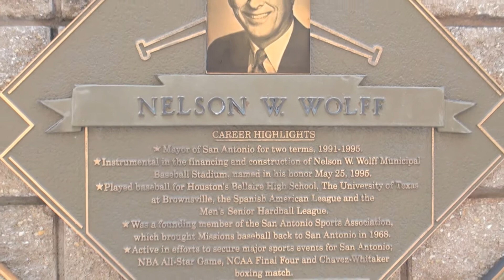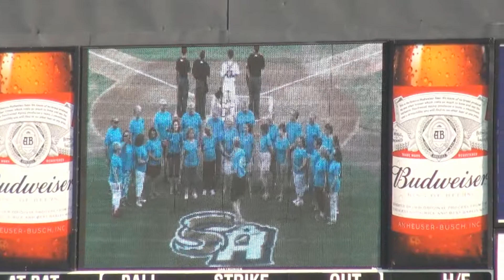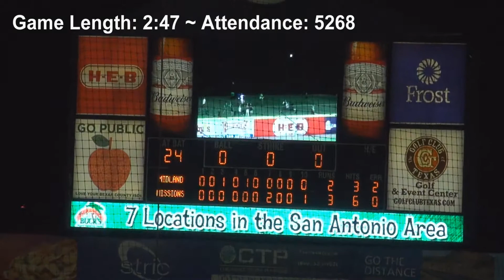St. Francis Choir's Nat'l Anthem @ Missions Game (2016 ed.)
Full 1080i HD version of the Saint Francis of Assisi Catholic Church (San Antonio, TX) Choir's performance of the U.S. National Anthem before more than 5K Texas League fans for the San Antonio Missions' (San Diego Padre's AA affiliate) extra innings walk-off homer victory over the Midland RockHounds (Oakland A's AA affiliate) at the Alamo City's Nelson W. Wolff Municipal Stadium on Saturday the 22nd of July, 2016 @ 1906.
Includes the seventh inning stretch/Take Me Out to the Ballgame plus the cross field adult tricycle race (both with St. Francis parishoners) as well as a few seconds of game clips.

Nelson Wolff Municipal Stadium {AKA ''The Wolff''}:
Left Field - 310 ft  | Center Field - 402 ft  | Right Field - 340 ft
Opened on April 18, 1994 @ 5757 W US Highway 90, San Antonio, TX 78227
Missions GameDay Parking Costs $5 on Wednesday thru Monday and $2 on Tuesdays

HomeTeam Starter: Tim Berry, LHP - Don't be fooled by the fact that Berry was a 50th round pick in 2009.  That's not an indictment on his talent, and the Orioles showed that by giving him $125,000, roughly 8-12th round money. Berry doesn't have overpowering stuff, but he does throw a ton of strikes with three pitches, giving him a chance to compete as a starter.  His numbers have fluctuated, but his FIP over the years has indicated that he's been roughly the same pitcher throughout most of his career, having never varied higher than 4.53 or lower than 3.41 in any of his significant stints.  He doesn't strike out a ton of batters so he's more vulnerable to balls in play than a lot of starters, but he strikes out enough to keep hitters honest.  He profiles as a back-end starter or long-man out of the pen.
Sometimes all that is needed to right the ship is a fresh start. Tim Berry got one of those in 2016 when the Miami Marlins claimed the 24-year-old left-hander off waivers from the Baltimore Orioles. Berry was ranked No. 18 in their system prior to the move. The California native struggled in 2015, going 2-7 with a career-high 7.32 ERA in 23 games for Double-A Bowie. His season ended Aug. 4 after suffering a left knee sprain.
"I'm very excited for this opportunity with the Miami Marlins," Berry said of his move. "I plan to go in and help them win at the Major League level in whatever role they see fit. I'd like to thank the Orioles for giving me an opportunity to begin my career and for helping in my development."
Berry, ranked as the Marlins' No. 27 prospect, moved through the system quickly following Tommy John surgery in 2009, making 14 appearances in the Gulf Coast League the following year. After pitching the entire 2011 season at Class A Delmarva, Berry spent the next three seasons bouncing between the Shorebirds, Class A Advanced Frederick and the Baysox, culminating with the best season of his career in 2014. Pitching exclusively in the Eastern League, he finished 6-7 with a 3.51 ERA and 108 strikeouts, earning All-Star honors for the Baysox.  He joined the SD Padres organization on July 6th of this year. In six Minor League seasons, Berry owns a 4.64 ERA.

Gear du Jour: Still and moving images recorded in 1920x1080 with a Sony HD Handycam CX-550 prosumer digital camcorder.